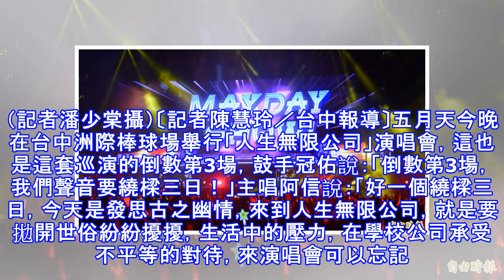五月天捲款潛逃 阿信鼻音超濃為粉絲討公道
五月天捲款潛逃 阿信鼻音超濃為粉絲討公道 五月天演唱會。（記者潘少棠攝）〔記者陳慧玲／台中報導〕五月天今晚在台中洲際棒球場舉行「人生無限公司」演唱會，這也是這套巡演的倒數第3場，鼓手冠佑說：「倒數第3場，我們聲音要繞樑三日！」主唱阿信說：「好一個繞樑三日，今天是發思古之幽情，來到人生無限公司，就是要拋開世俗紛紛擾擾，生活中的壓力，在學校公司承受不平等的對待，來演唱會可以忘記。」 由於冠佑對粉絲說：「評判幾分我不敢，但怪獸說觀眾有80分，有點太高了。」因此阿信幫粉絲抱不平，笑說：「在網路好不容易買門票，進來還要被冠佑打分數。」沒想到冠佑反將一軍說：「去學校也是付錢被老師打分數。」前幾場阿信曾說自...